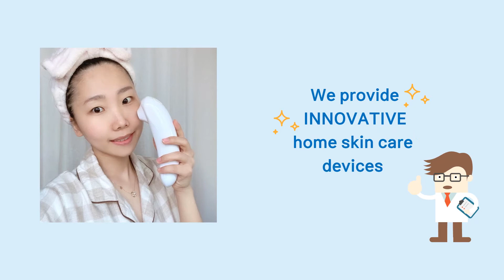ITC BIOGEN - DOCTOR HANDS HIFU Home Edition